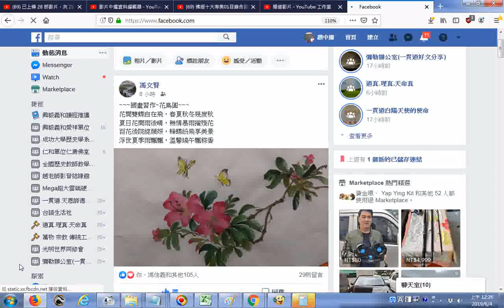20190603FB馮文賢的國畫分享